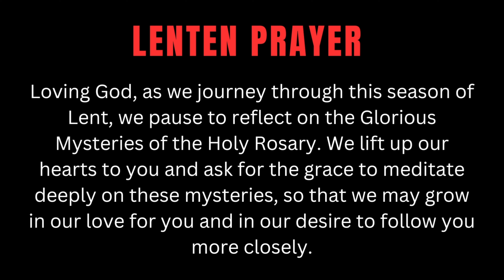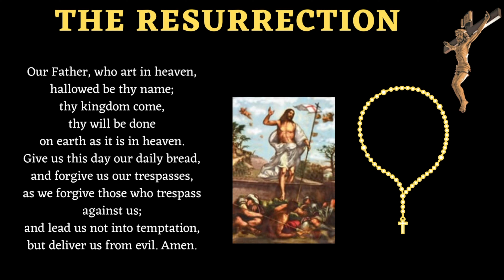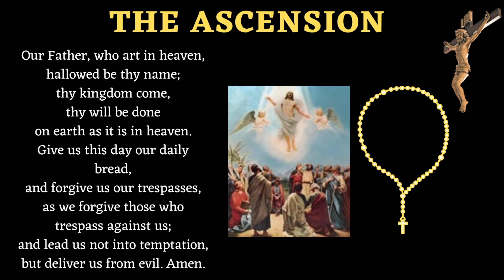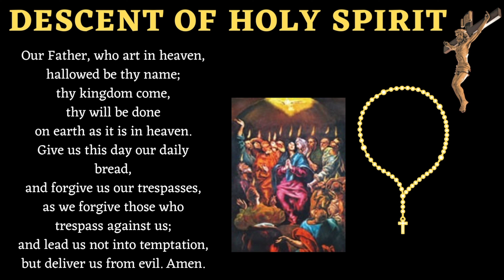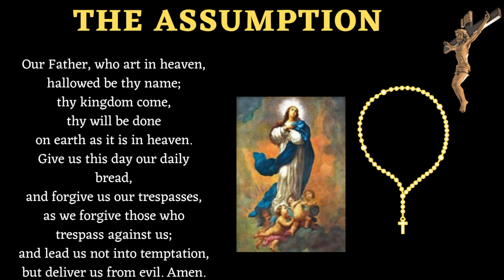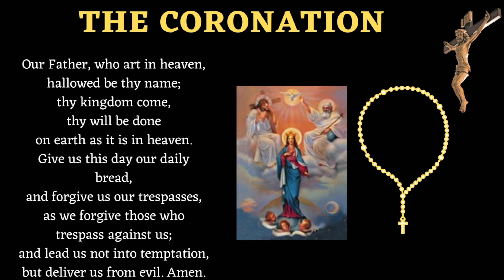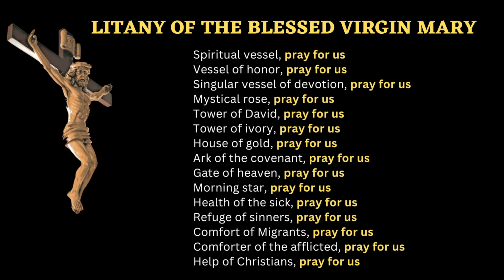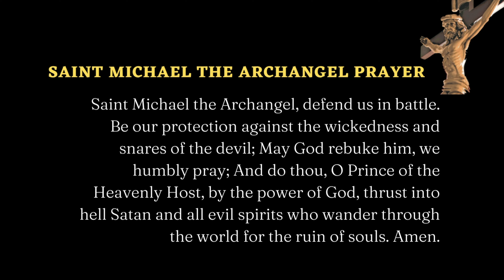SUNDAY ROSARY | THE GLORIOUS MYSTERIES OF THE HOLY ROSARY | MARCH 5, 2023